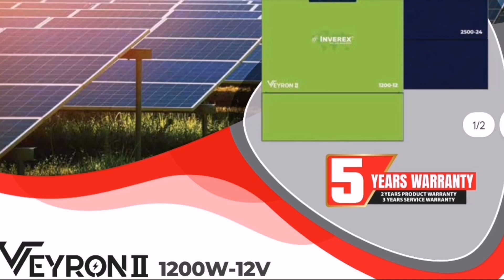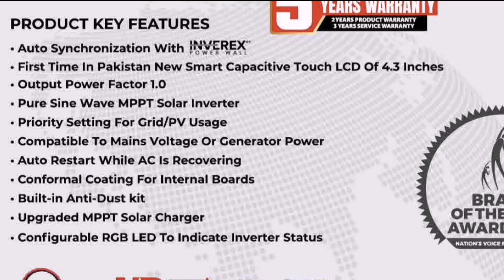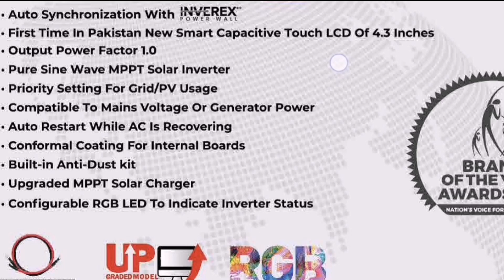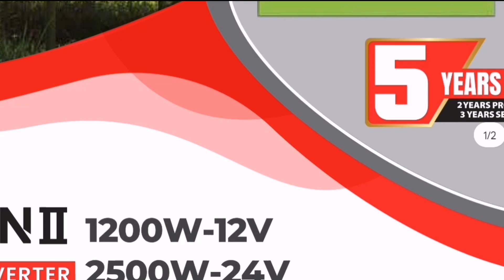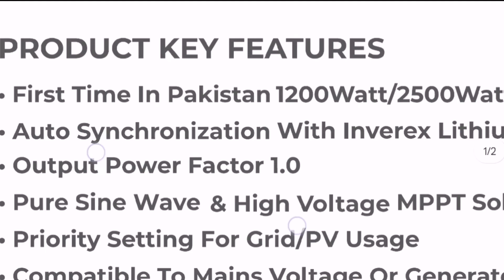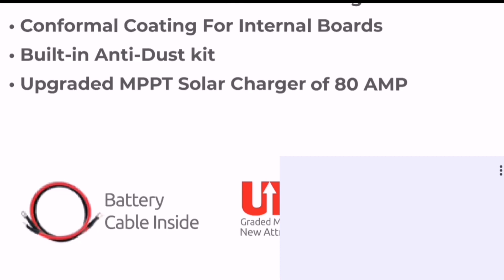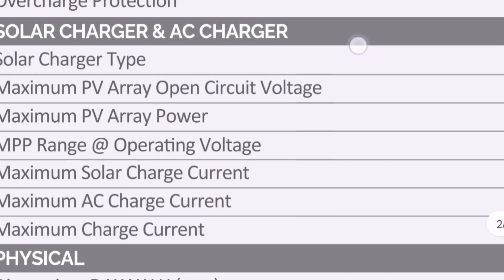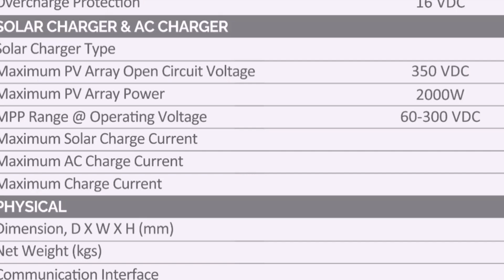Inverex Veyron 1200-12 Review (Old Vs New)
چینل بنانے کا مقصد یہ ھے کہ کسی بھی کمپنی کی پروڈکٹ کی پبلسٹی / پروموشن یا سپونسرڈ ویڈیو رشوت لے کر نہ بنائی جائے بلکہ پوری ایمانداری سے جعلسازوں کو بے نقاب کیا جائے ۔ فراڈیوں اور 2 نمبری کرنے والی یا کاپی کرنے والی کمپنیز کا پول کھولا جائے ۔ تا کہ ہمارا پیارا وطن ترقی کے راستے پر گامزن ہو سکے ۔

Technical Guidance
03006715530 only 🇵🇰 WhatsApp Please Don't Call me 🙏🏻
Mahmood Azeem